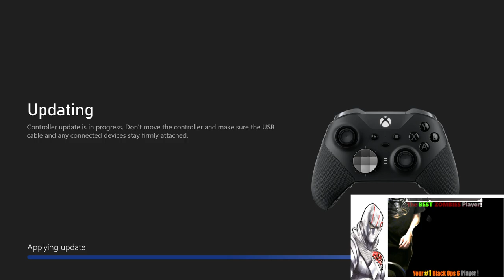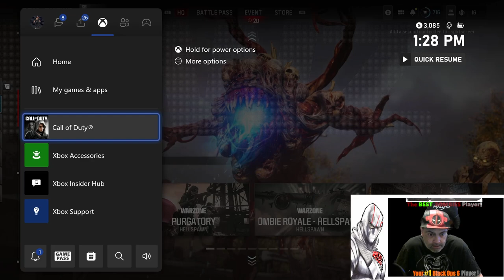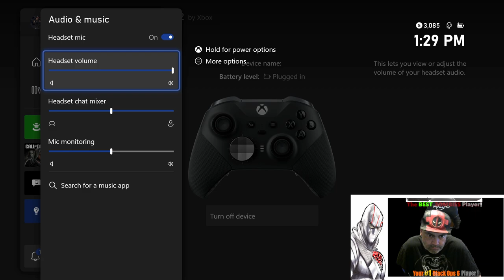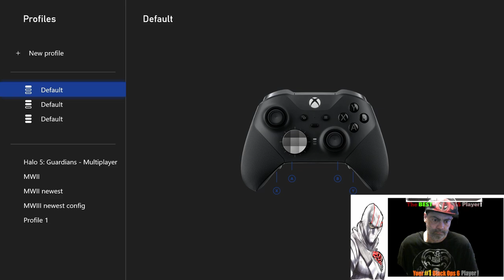MWZ and BO6 Live New Core V2 Elite Controller Unboxing 09-20-24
@ThaRealStOrM3 Unboxes His NEW V2 Elite Controller 09-20-24
All The Latest News you Can Use Related to MWI!I and BO6 Upcoming Launch!
Come Watch Us play some MWZ or BO6, Sit Back and Chill Until BO6 Drops.